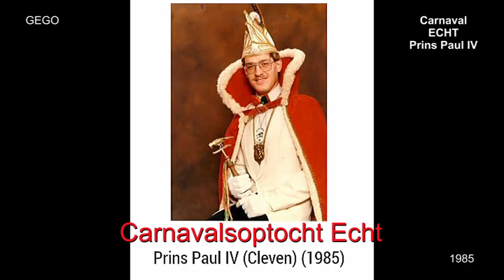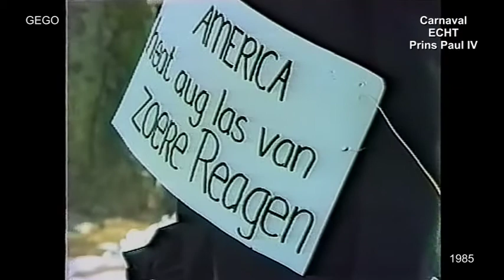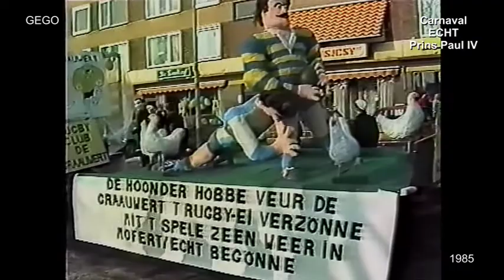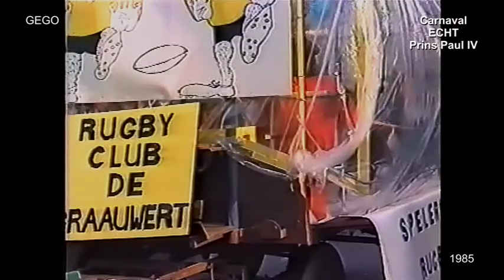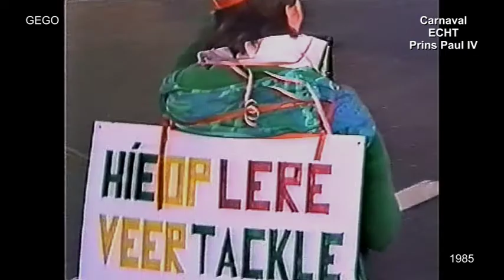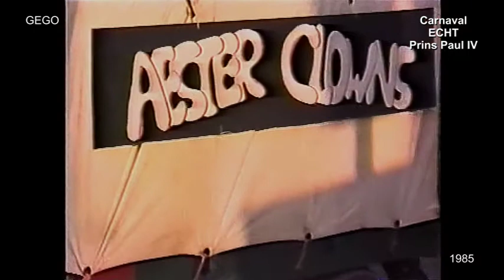1985 Paul IV Cleven prins in carnavalsoptocht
De nieuwe markt stroomt vol met optochtdeelnemers. Links en rechts liggen nog sneeuwresten die onze deelnemers niet deren. Goedgemutst gaat eenieder zijn weg al dan niet in een groep.Het zonnetje was er ook en maakte het geheel nog aangenamer, Dit was een mooi verzorgde optocht met Prins Paul IV. Archief: Geert Goossens